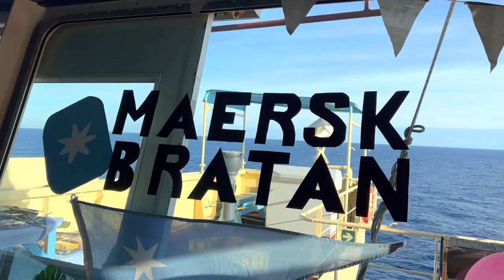MAERSK BRATAN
we work as one.